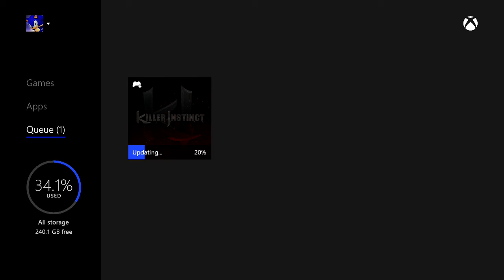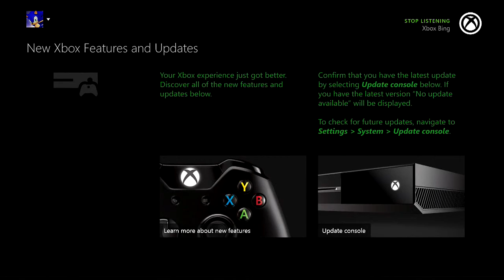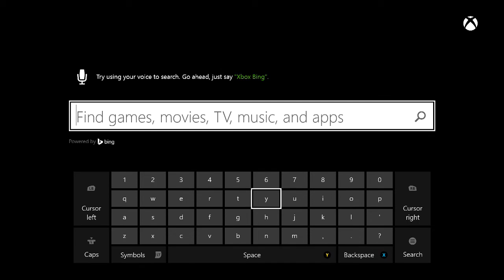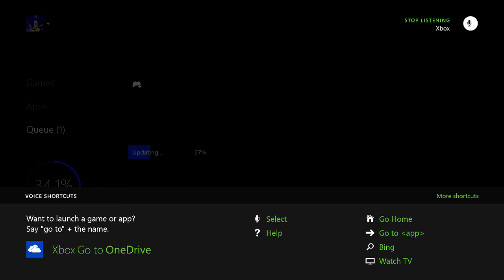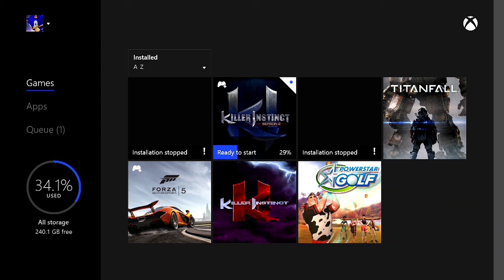this is what happens when a game has a long update on x box one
you should watch this it is funny I start to loose my mind-- Watch live